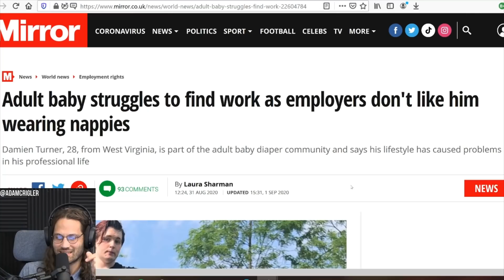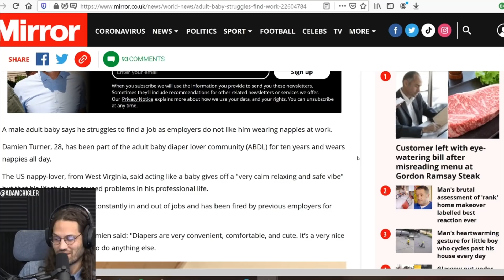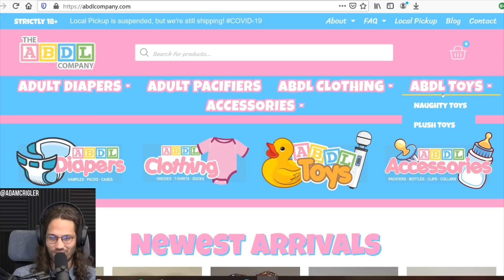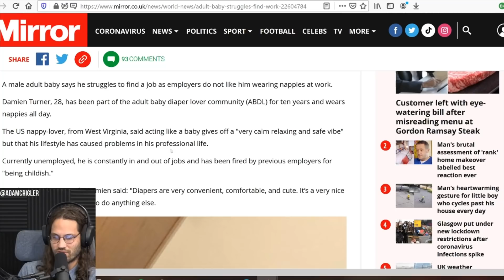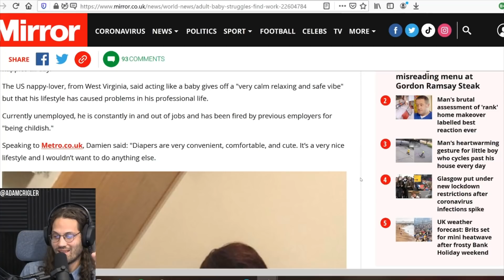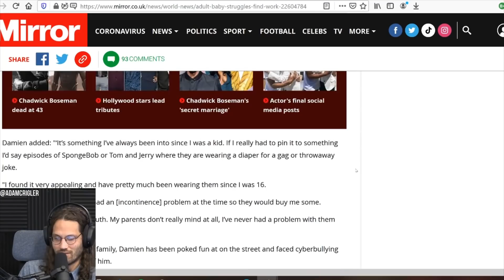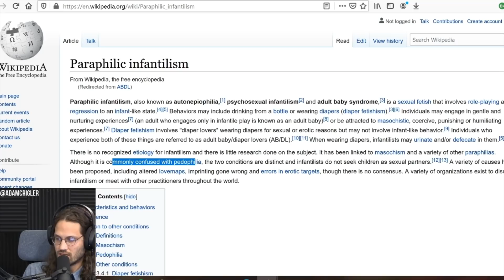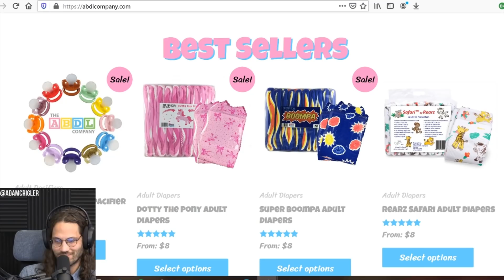A.B.D.L. is a Condition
September 1st